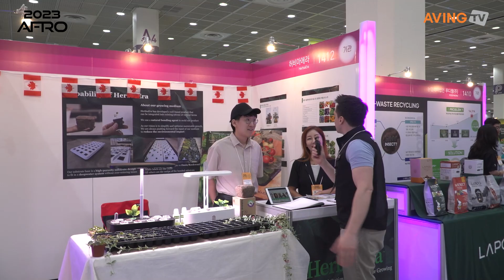허비아에라코리아, AFRO 2023서 생분해물질 함유된 캐나다산 배지 선보여... “병충해 방지 및 성장촉진 효과!”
허비아에라코리아는 7월 26일(수)부터 28일(금)까지 3일간 서울 코엑스 A홀에서 열리는 ‘2023 농식품 테크 스타트업 창업 박람회(Agri & Food Tech Start-up Rising Expo 2023)’에 참가했다.

허비아에라(이하 HerbiaEra)는 최첨단 실내 원예 솔루션을 보유한 캐나다 및 한국 농업 기업이다. 재배를 단순화하고 최적화하며 식물을 위한 차세대 지속 가능한 재배 매체를 구현하고자 한다는 목표 아래  토양 기반의 배지(Substrate)를 선보였다.

인체와 환경에 무해한 바이오 소재로 이루어진 고착화 물질로 인하여 물에 젖은 상태로도 단단한 성질을 유지하는 특성이 있다. 이러한 물성으로 인해 기계화 도입이 가능하며, 작물 생산성을 높이면서 환경에 미치는 영향을 줄일 수 있도록 하고자 한다는 것. 한 작물에 제한되지 않으며, 넓은 작물 다양성을 제공한다는 점 또한 장점이다.

이번 전시회에서 주력 소개한 생분해물질이 함유된 캐나다산 배지는 흙에 물을 첨가하면 고착화돼 성장을 촉진시키는 효과가 있다.

HerbiaEra 관계자는 “캐나다에서 제조생산된 배지에 싹을 넣고 발아되면 옮겨서 심으면 된다. 기존 스펀지 폐기성 물질에 비해 생분해물질이 사용돼 병충해를 방지하고 물배수가 원활한 장점이 있다.”고 설명했다.

실내공장에서 대량으로 구매해 스마트팜 운영이 가능하고, 가정용으로도 사용이 가능해 100개의 모종을 판에 심을 수도 있다. 5년간 연구개발을 통해 집에서도 오이나 채소 등 모종을 심어 재배할 수 있다.

한편, 국내 최대 애그테크 & 푸드테크 행사인 AFRO 2023에서는 애그테크·푸드테크·그린 바이오 분야 글로벌 성장 잠재력을 갖춘 국내 스타트업이 농업 및 식품 산업의 다양한 문제를 해결하기 위한 제품, 서비스를 전시하고, 애그테크·푸드테크의 현재와 미래를 논의하는 콘퍼런스, 투자설명회(IR대회) 등 다양한 프로그램을 진행한다. 이번 전시회는 농림축산식품부가 주최하고 한국농업기술진흥원, NH농협, 코엑스, 한국푸드테크협의회가 주관한다.